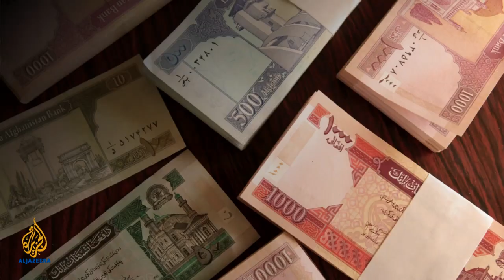Inside Story - Can Afghans be in charge?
International soldiers are stepping back from Afghanistan after 12 years of fighting, and now Afghan forces will take charge. It was a war born out of the co-ordinated attacks on the US on September 11, 2001. The American president at the time, George Bush called it the War on Terror - and it became synonymous with the hunt for Osama bin Laden, 12 years later, and the war in Afghanistan has reached a major milestone.